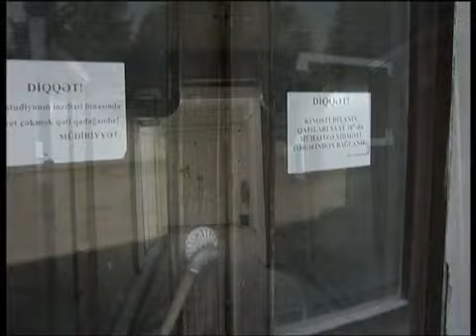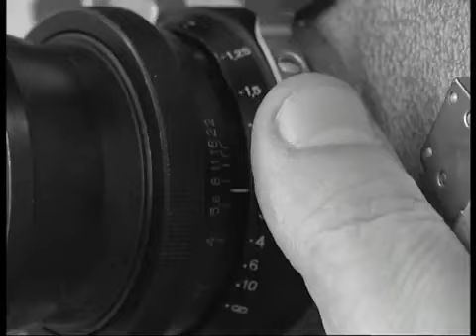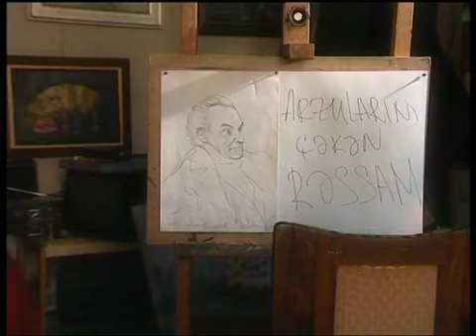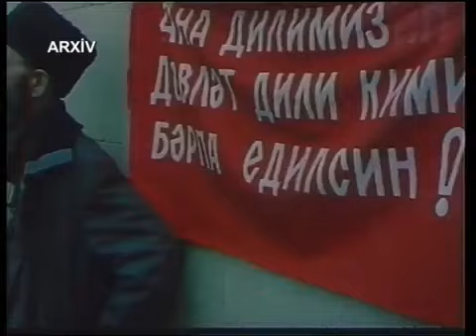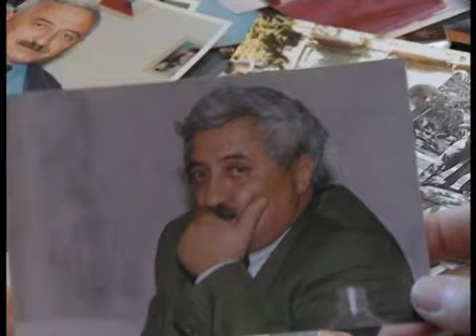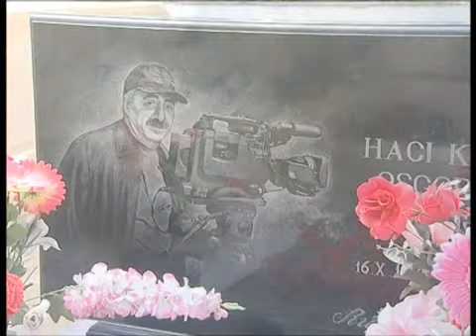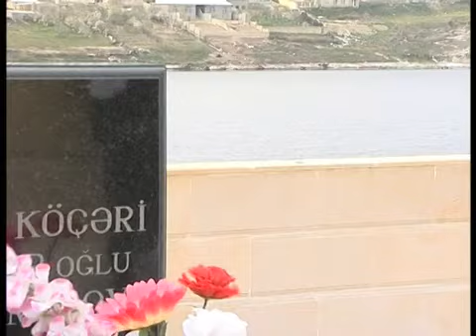Kinooperator Köçəri Məmmədov - sənədli film - rejissor Musazadə Kamalə Mehralı